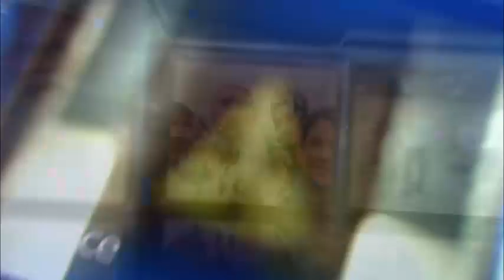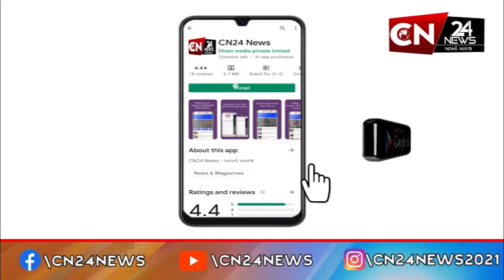અંબાજી : ભાદરવી પુનમ નો મેળો એટલે માં અંબાનો અવસર